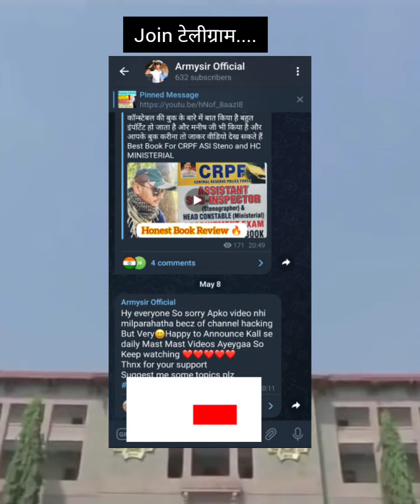Army CEE Result 2023 || Sepoy Pharam Result || CUT-OFF, Merit List # nursingassistant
इस वीडियो में हमने इंडियन आर्मी की सफाई भरवाना सिंह का स्थान और ऐसे ट्रेन है जिसका रिजल्ट अभी आने वाला है जिसका हाल ही में एग्जाम खत्म हुआ है बहुत ज्यादा फ्रेंड को इसमें कंफ्यूजन एक इन का रिजल्ट कब आएगा तो इस वीडियो में हमने बिल्कुल आप को ब्रीफ किया है कि आप का रिजल्ट कब आएगा मेटलिस्ट कैसे बनेगा कट ऑफ कितना जायेगा यह सारे विडियो देखने के लिए ऋण वीडियो कैंट तक देखिए और हमारे चैनल को लाइक और शेयर करते रहिए धन्यवाद